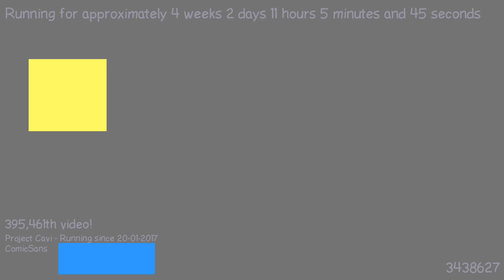1487581803 - Webdriver Cavi - H2